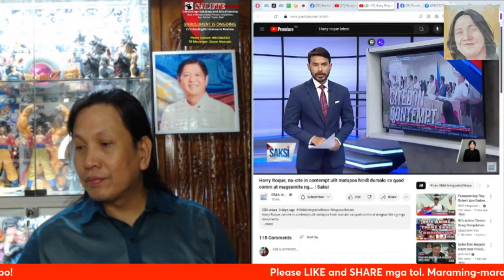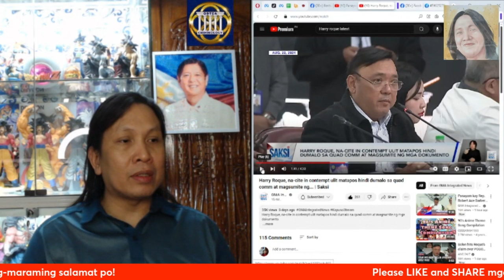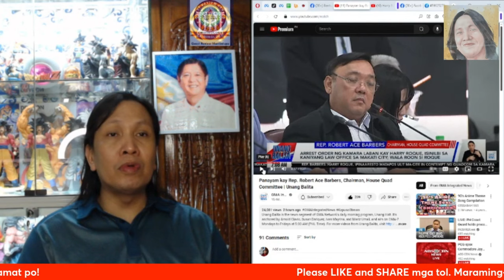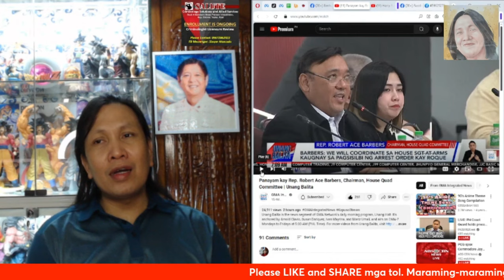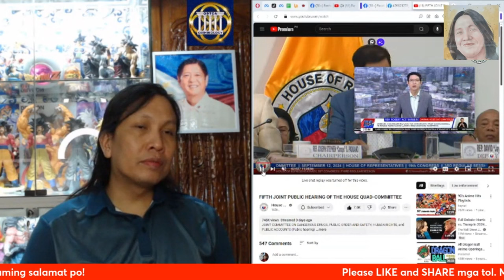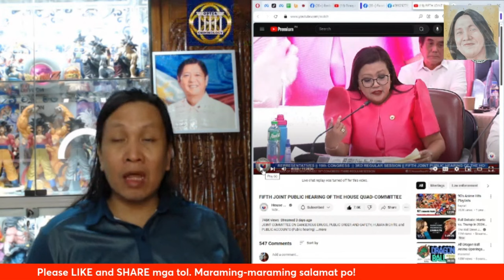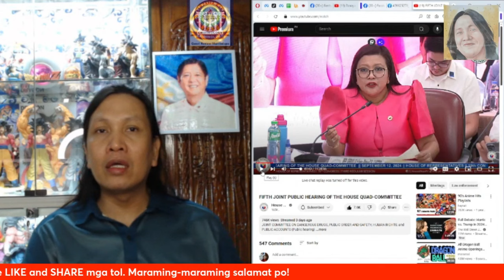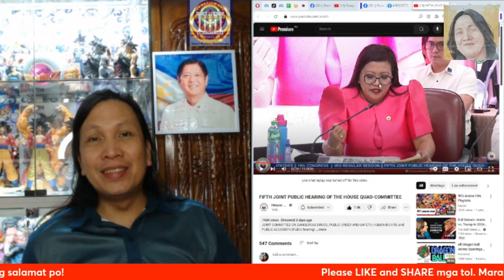Ano ba tinatago mo Harry Roque? Bakit ayaw mo ilabas ang mga dokumento na ikaw ang nagprisiintang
Ano ba tinatago mo Harry Roque? Bakit ayaw mo ilabas ang mga dokumento na ikaw ang nagprisiintang isusumite sa kongreso?